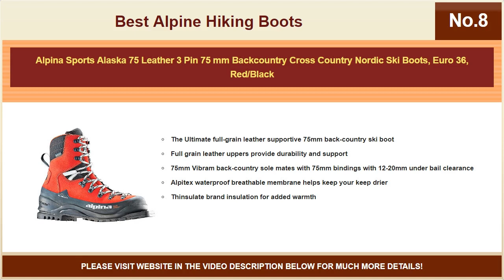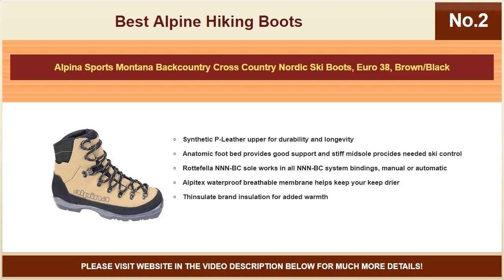Best Alpine Hiking Boots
If you are searching for best alpine hiking boots you've came to the right place as we present you best alpine hiking boots for 2018.

Please note that some of our lists do contain related products as well. We've compiled lists as we found suitable based on our research.

No.10: Alpina Sports Wyoming Leather Backcountry Cross Country Nordic Ski Boots, Euro 39, Red/Black

No.9: Merrell Boys' Alpine Casual WTRPF Hiking Boot, Brown, 1.5 Wide US Little Kid

No.8: Alpina Sports Alaska 75 Leather 3 Pin 75 mm Backcountry Cross Country Nordic Ski Boots, Euro 36, Red/Black

No.7: Eastland Men's Chester Chukka Boot, Peanut, 10.5 D US

No.6: Alpina Helios Hiking Boot - 691V1 -Brown - 8

No.5: Salomon Quest 4D GTX Forces and Colors in Stock (9.5, Navajo)

No.4: Alpina Helios Hiking Boot - 691V1 -Brown -11

No.3: Skechers BOBS Women's Bobs Alpine-Keep Trekking. Aztec Tongue w Memory Foam. Hiking Boot, Chocolate, 5.5 M US

No.2: Alpina Sports Montana Backcountry Cross Country Nordic Ski Boots, Euro 38, Brown/Black

No.1: SOREL Women's Sneakchic Alpine Redwood 9.5 B US

☛ ☛ If you need accurate pricing details, reviews and much more information about items please